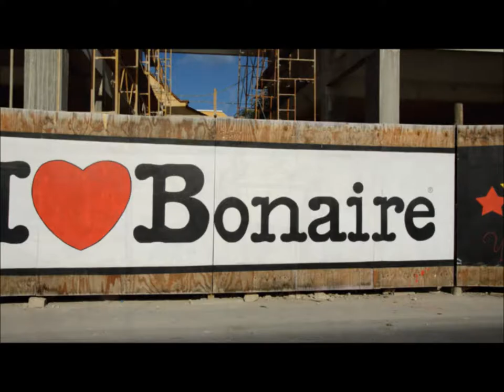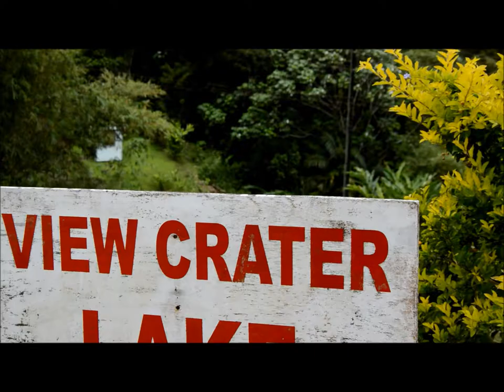AIDAluna Kreuzfahrt Karibik 1, 14. - 28.02.2015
AIDAluna Kreuzfahrt, Karibik 1: Aruba, Curacao, Bonaire, Grenada, St. Vincent, Barbados, Martinique, Dominica, Guadaloupe & Antigua.